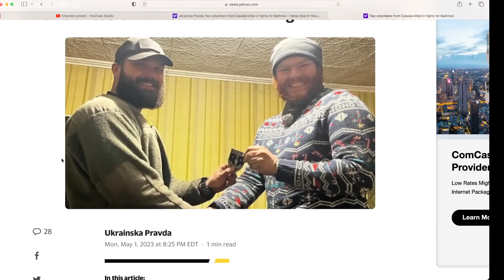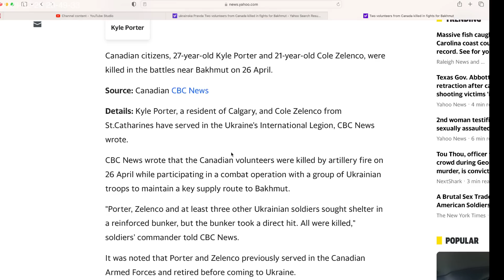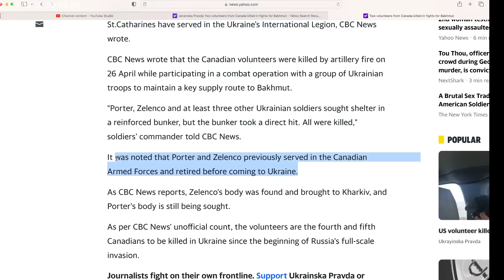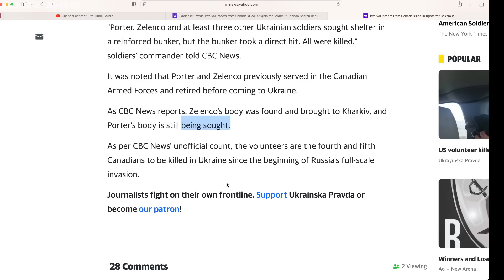Two Canadian "volunteers" blown up by the Russian artillery in Kakhmut. More foreign "volunteers."